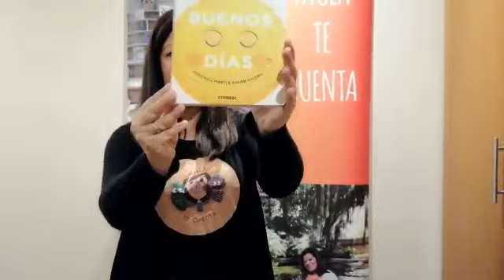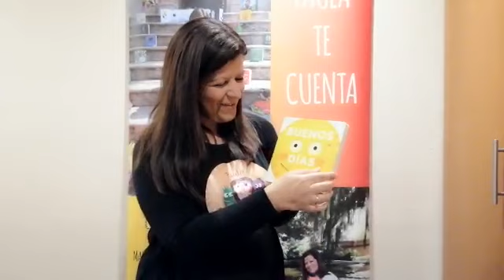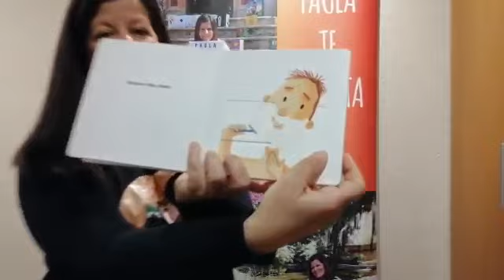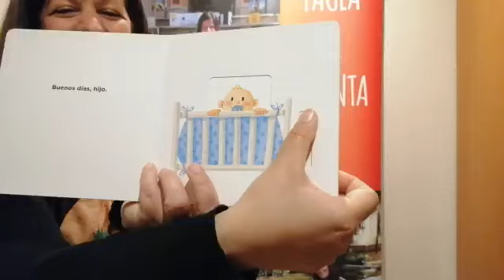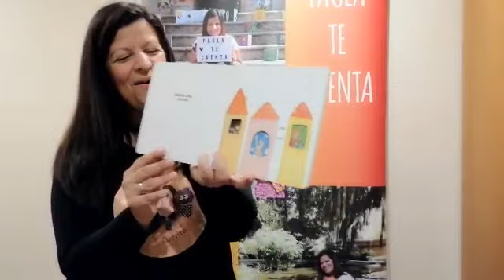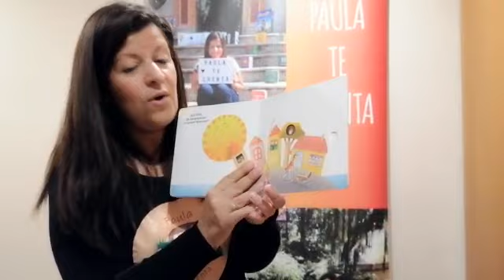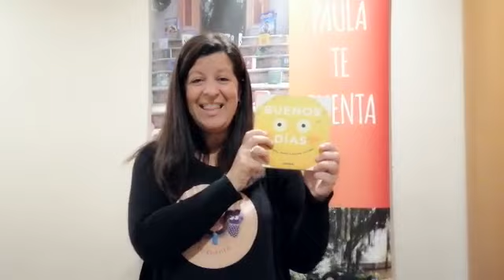BUENOS DIAS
Cuento infantil para dar los buenos días y amanecer bien contentos.
Autora Meritxell Martí
Ilustrador Xavier Salomó
Editorial Combel